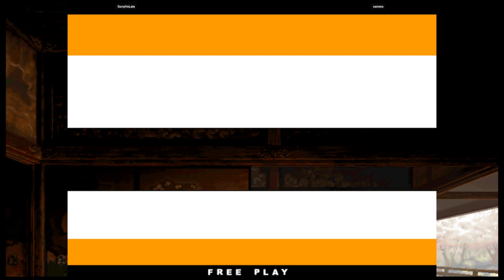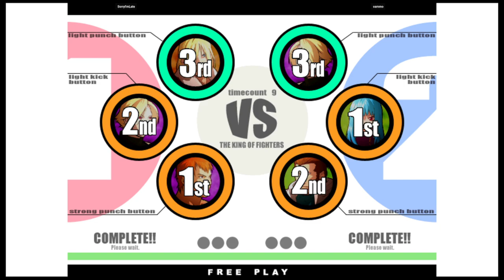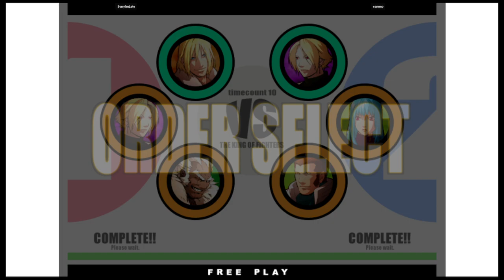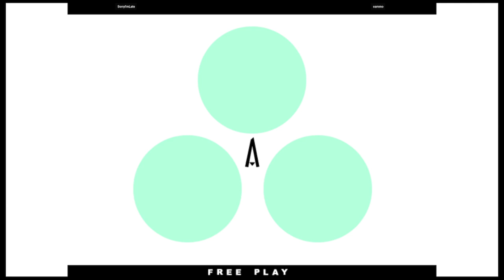KOF XI | SorryI'mLate VS sammo | 🇺🇸🇺🇸 Fightcade2